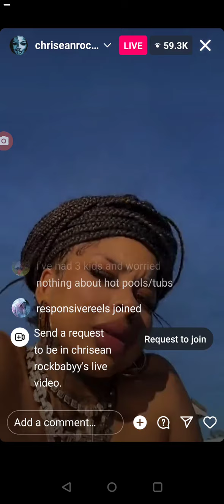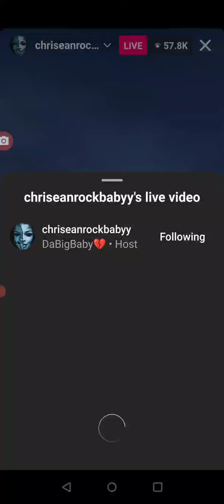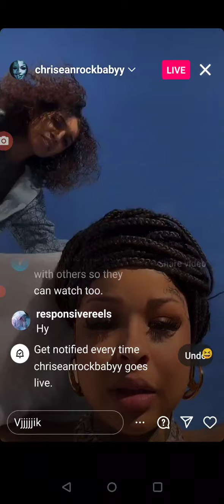CHRISEAN ROCK & STUNNA GIRL ON IG LIVE 1.23.23